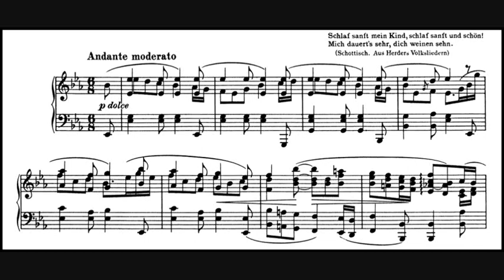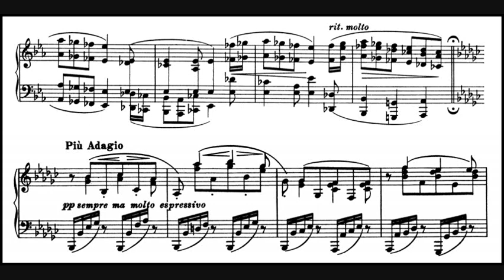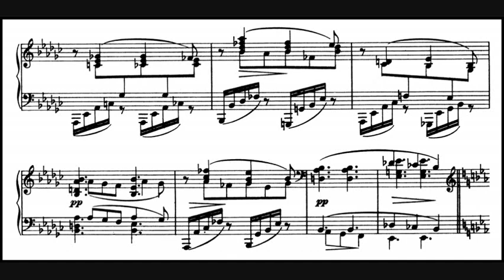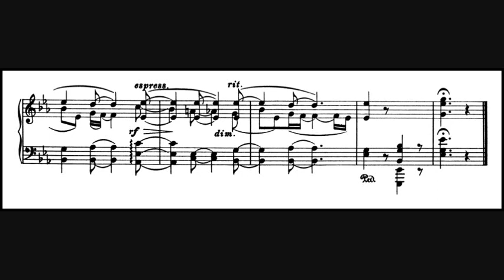(SCORE) Brahms / Jorg Demus, 1969: Intermezzo in E flat major Op. 117 No. 1 - MHS 1686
Jörg Demus (2 December 1928 – 16 April 2019) was an Austrian classical pianist who appeared internationally and made many recordings. He was also a composer and a lecturer at music academies. In composition and playing, he focused on chamber music and lieder. He played with singers such as Elisabeth Schwarzkopf and Dietrich Fischer-Dieskau, as a piano duo with Paul Badura-Skoda, and with string players such as Josef Suk and Antonio Janigro. Demus was instrumental in bringing the historic fortepiano to concert podiums. He was a member of the Legion of Honour, among many awards. He is regarded as one of the leading Austrian pianists of the immediate post-World War II era.